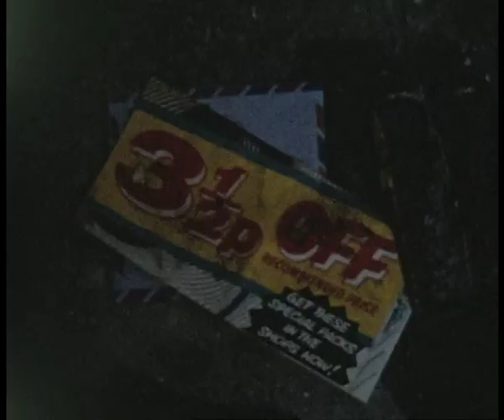THE LAST DAYS OF NEWPORT, MIDDLESBROUGH 1972 BY DEREK SMITH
An observational montage shot while still at school with a Standard 8mm camera.